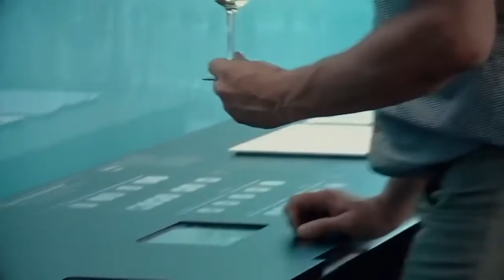Inauguración Exposición De materia a producto I Roca Barcelona Gallery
Inauguración de la exposición: De materia a producto. Diseño, tecnología e innovación en el hogar.

El Roca Barcelona Gallery acoge del 5 de julio al 30 de diciembre ésta segunda exposición de Roca, enmarcada en su año centenario, que muestra la evolución de los productos de la marca durante estos 100 años.

La exposición, comisariada por el estudio Ramón Folch, muestra también las diferentes materias primas que se utilizan en los diversos  procesos de producción que Roca utiliza para fabricar sus productos, a través de una experiencia visual e interactiva que permitirá al visitante descubrir los aspectos más desconocidos de aquellos productos que utiliza diariamente.

Y todo ello destacando la importancia del diseño como elemento vertebrador de cada uno de los procesos.